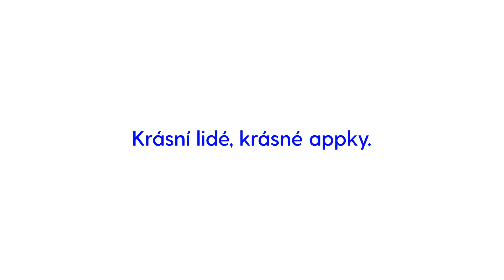Dnes nekódím 2016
V Ackee má každý možnost říct dnesnekodim. Může tak strávit den bez klávesnice a ještě si u toho splnit dětský den! Podívejte se, co za sny jsme si plnili v roce 2016.